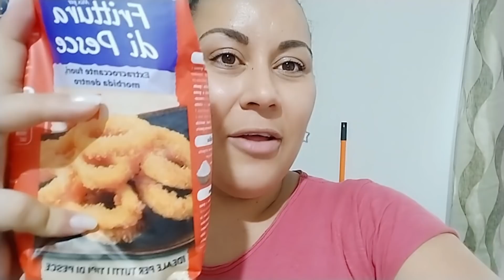ME LLAMARON DESDE EL HOSPITAL|TURNA LLORA SIN PARAR|YA NO LA PODEMOS HACER|ME HABLO MUY BIEN DE ELLA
NUESTROPAYPAL PARA APOYAR EL CANAL